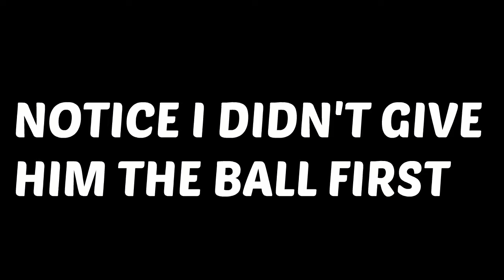NBA 2K17 1V1 MY COURT VS THE HOMIE PART 2 FT. KILLMONSTER (WHO GOT 22 - 0'D???)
*record scratch freeze frame*
YEA THAT ME YALL WONDERING HOW I ENDED UP IN THIS SITUATION WATCH & ENJOY

PS3&PS4/PSN:Freshie216

MY HOMIE VERSE ALBUM "V" IS OUT NOW GO CHECK IT OUT AVAILABLE ON SPINRILLA,SOUNDCLOUD & BANDCAMP

Be Sure To Sub The The Whole KOGxTTGxTWP Sqwaa Here
Tune In To The Trainwreck Podcast Every Friday @ 8pm On KG Channel